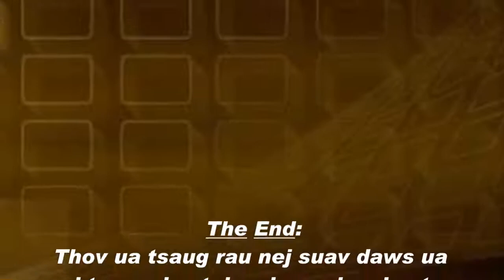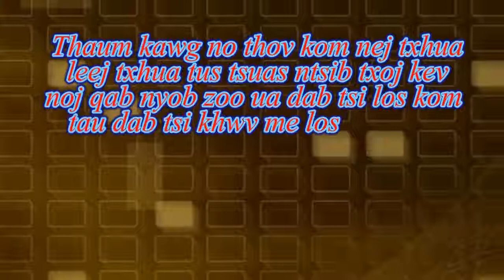Tshuaj zoo mob yas tes yas taw mob pob txha mob pob txob pob khaus mob rwj mob qhov txhab 8 Aug 2019